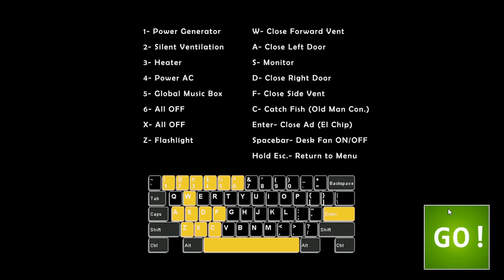Ultimate Custom Night 'bonnie challenge'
I used
bonnie
toy bonnie
withered bonnie
rockstar bonnie
nightmare bonnie
springtrap